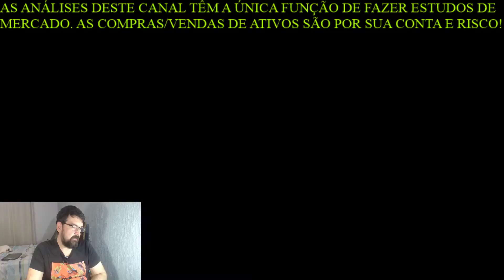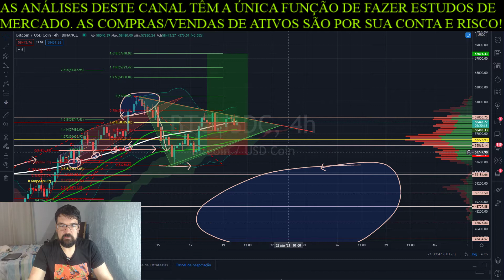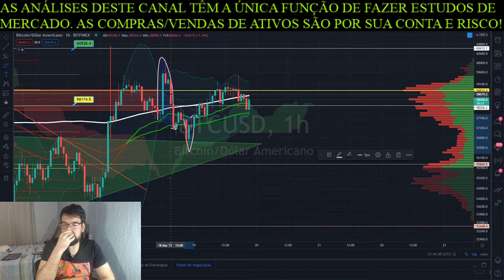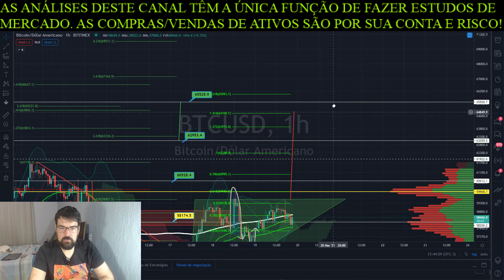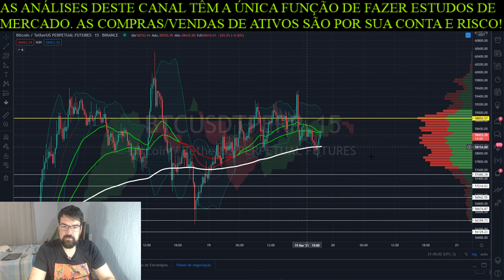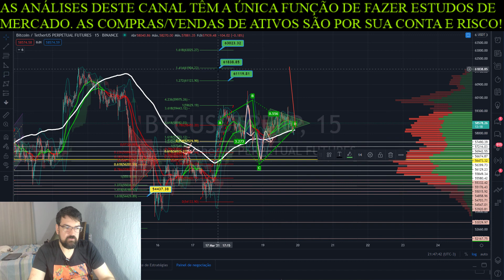O Rapaz do Bitcoin: 19/03/2021: BTC num triângulo de alta no meio da indecisão?